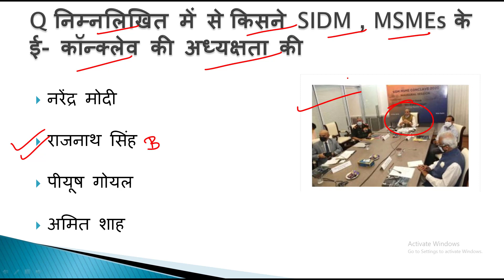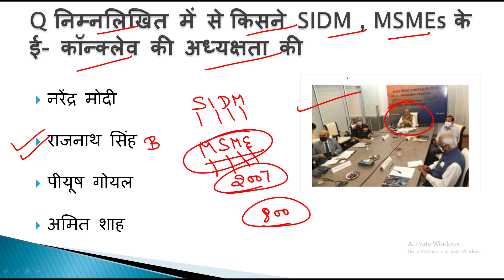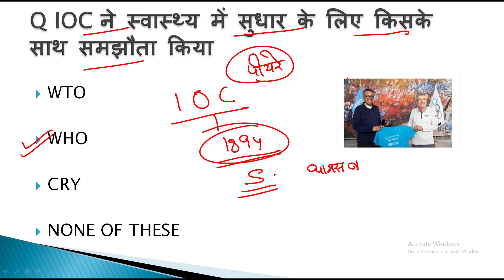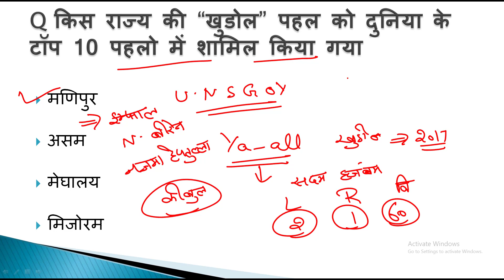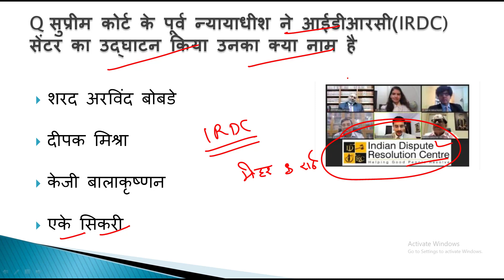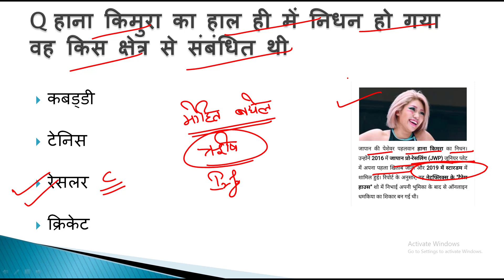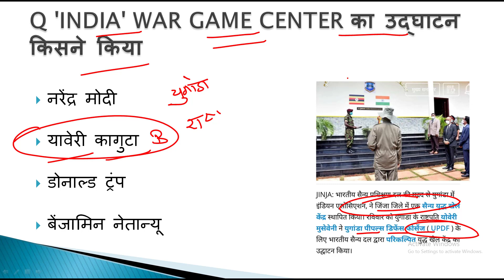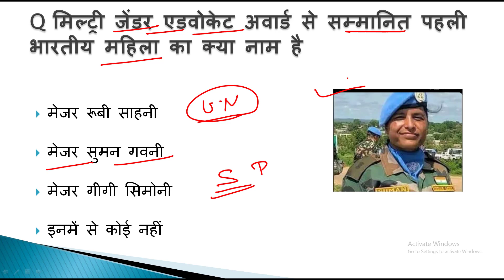27 may 2020 current affairs i hindi | Daily current affairs | Next Dose #6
27 may 2020 current affairs i hindi | Daily current affairs | may current affairs | Next Dose #6